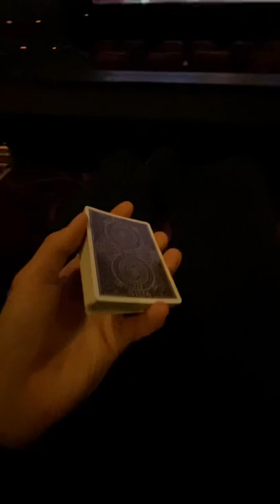Cardistry and magic tricks in a movie theater! 😳 (Insane)